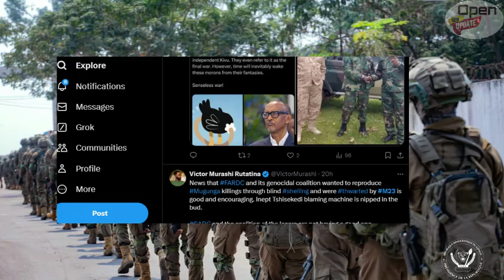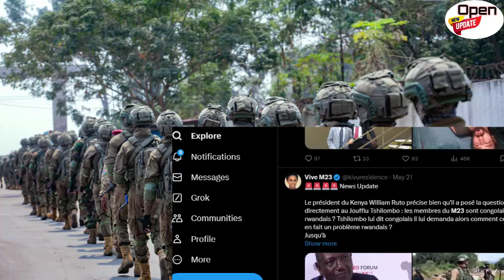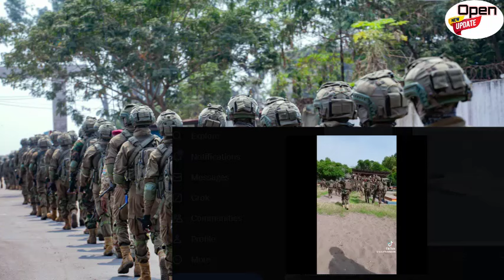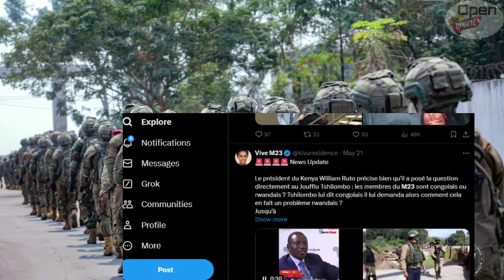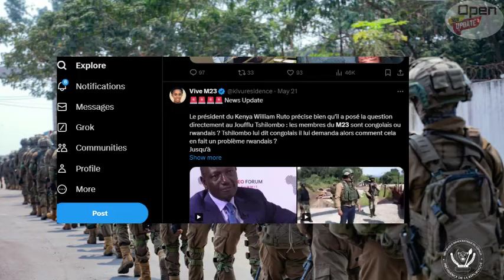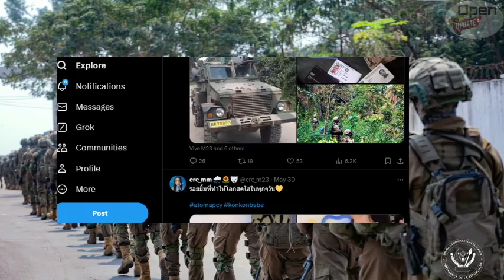Abakomando😥 BA SADC BARISHWE/ OPERASIYO M23 IKUBITIYEMO INGABO ZA SADC BAKAMBURWA IBIFARU